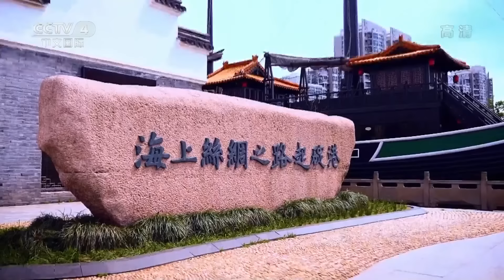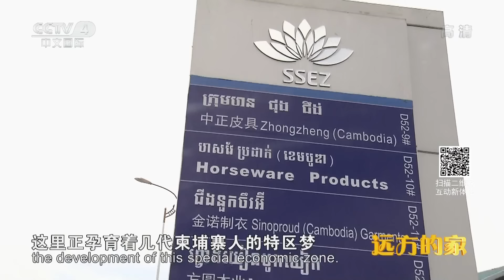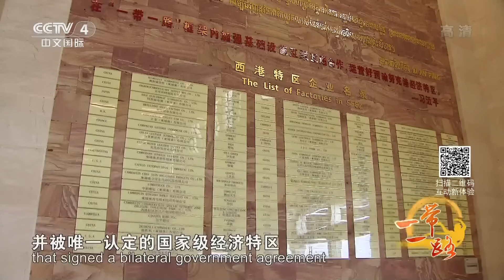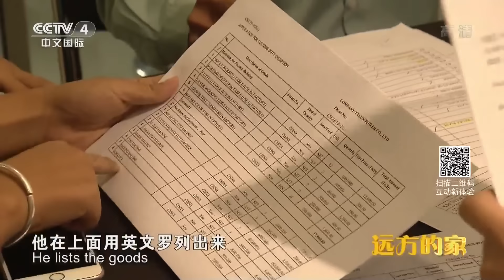【ENG SUB】中柬合作共建“一带一路”样板，有着怎样的发展机遇？探访柬埔寨西港特区《远方的家》一带一路（108）| 丝路之声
本期节目主要内容：
摄制组继续在柬埔寨的行程，走进“一带一路”倡议下中柬合作共赢的样板园区，体验这里的一站式服务；收获的渔船边，品尝刚刚打捞上岸的新鲜鱼虾；传统作坊里，体验西港人的传统咸鱼制作。